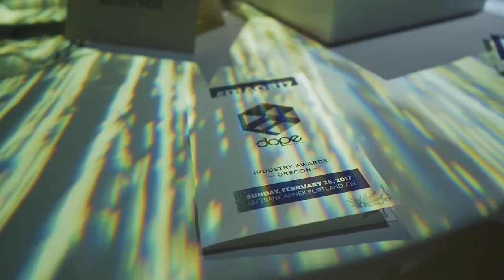DOPE Industry Awards | Oregon 2017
The Second Annual DOPE Industry Awards Oregon took place on February 26 at the gorgeous Leftbank Annex in Portland. The event hosted 500 guests from the top cannabis industry companies in Oregon. The black-tie affair showcased awards in 25 different categories that were voted on by the public for over 60 days to determine the winners. The lifetime achievement recognition deemed the “Emery Award” was bestowed upon Oregon Congressman Earl Blumenauer for his lifetime of work to continue to normalize cannabis across the country.

The glitzy event was hosted by the incomparable Kitty Kitty Bang Bang for a second year in a row in Oregon. Her opening musical performance from the film Reefer Madness kicked the night off while the band Excellent Gentleman acted as the perfect backdrop of music throughout the evening.

All guests received swag bags stuffed to the brim with keepsakes from sponsors and even a custom glass piece donated by Mary Jane's House of Glass.

The night would not have been possible without our amazing title sponsor Ionic Vapes along with our supporting sponsors; Pistil Point, 7 Point Law, Rich Extracts, Precision Extraction Solutions, THC Labels and The Cannabis Distribution Company.

Congratulations to all of the winners of the 2017 DOPE Industry Awards Oregon.

BEST BRANDING / MARKETING
Lunchbox Alchemy

BEST CANNABIS ASSOCIATION
OCBC

BEST CANNABIS DESIGN FIRM
KindTyme

BEST CANNABIS STORE ATMOSPHERE
Moss Crossing

BEST CANNABIS STORE PRODUCT SELECTION
Canna-Daddy's

BEST CANNABIS STORE STAFF
Attis Trading Company - Gladstone

BEST CONCENTRATE COMPANY
Select Strains

BEST EDIBLE COMPANY
Lunchbox Alchemy

BEST GLASS BLOWER
Goliath Glass

BEST GLASS STORE
Mellow Mood

BEST INDOOR GROW
Yerba Buena

BEST NEW CANNABIS STORE
Serra - Downtown Portland

BEST NUTRIENT COMPANY
Emerald Harvest

BEST OUTDOOR / GREENHOUSE GROW
Shadowbox Farms

BEST PRODUCT PACKAGING
WYLD

BEST STORE LOCATION
Oregon's Finest

BEST TECH PRODUCT
The Daily Leaf

BEST TESTING FACILITY
MRX Labs

BEST TOPICAL / SUBLINGUAL COMPANY
Empower Bodycare

CANNABIS STORE OF THE YEAR
Chalice Farms

FEMALE BUDTENDER OF THE YEAR
Julia Coatu

MALE BUDTENDER OF THE YEAR
Ricky Burby

MOST CHARITABLE CANNABIS STORE
MindRite

OREGON SPIRIT AWARD
Oregon Cannabis Insurance

PERSON OF THE YEAR
Ted Wheeler

THE EMERY AWARD
Earl Blumenauer

DOPE Magazine | a lifestyle publication dedicated to bringing an intelligent and creative approach to the many facets of the cannabis movement. From breaking news to celebrity features, and strain reviews to daily blogs, our coverage is aimed to live up to our mission: Defending Our Plant Everywhere.

DOPE Magazine is distributed nationally and free to our readership. Our website features not only the vast variety of print content being generated in states with legal cannabis content, but also latest happenings, behind the scenes coverage, nug galleries and more. Basically, we are a collaboration of all things DOPE.